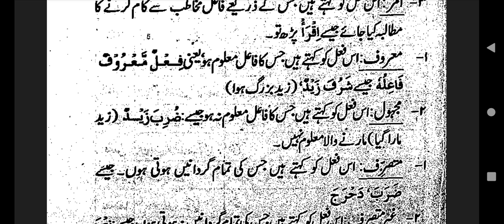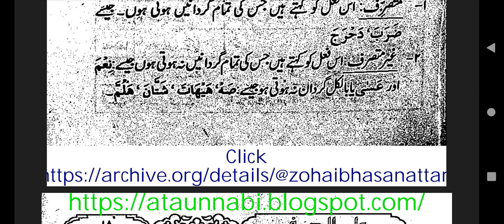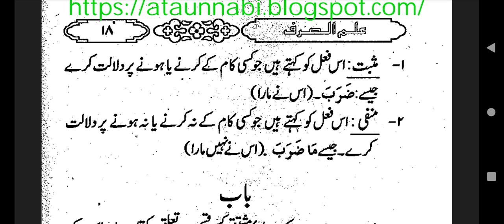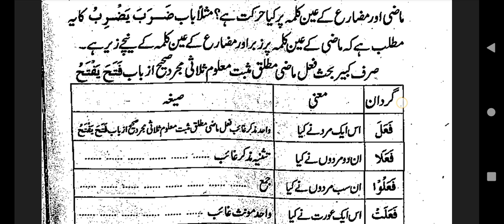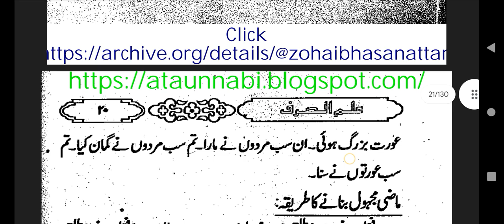ILM Ul Saraf 13